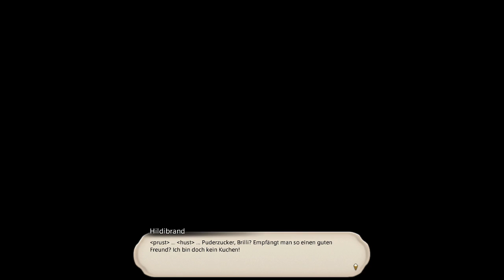FFXIV Mord im Wüstensand - Hildibrand Quests 017 - A Realm Reborn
Mord im Wüstensand
👇 Mehr Details unten!